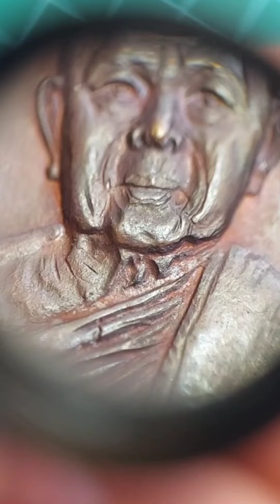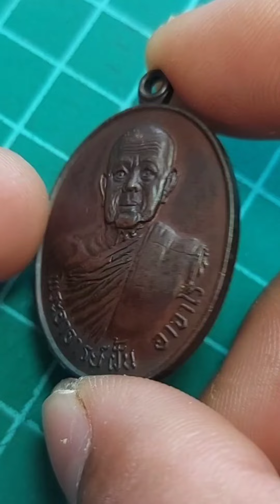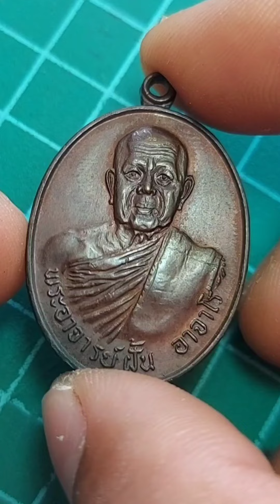แนะนำแบ่งปัน เหรียญรุ่น 81 ปี 2518 เหรียญพระอาจารย์ฝั้น อาจาโร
เหรียญรุ่นนี้ได้รับความนิยมพอสมควร โดยส่วนมาก เท่าที่พบเจอเลยจะตอก 2 โค๊ต ทำเนียบเหรียญ พระอาจารย์ฝั้น อาจาโร รุ่นที่ 81 ปี 2518